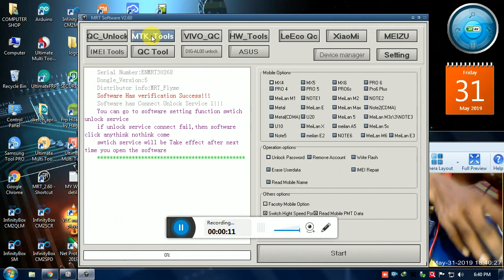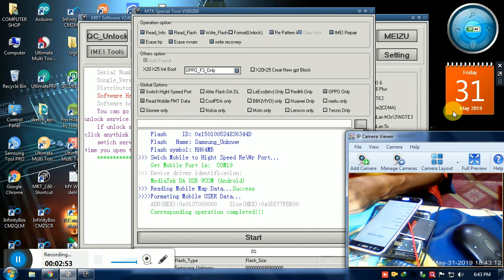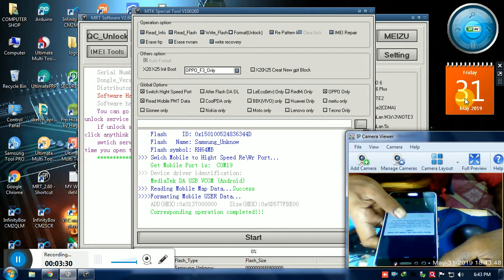oppo f3 cph 1609 unlock mrt